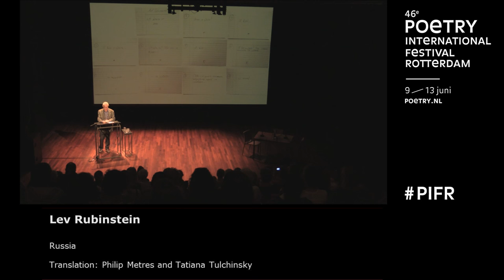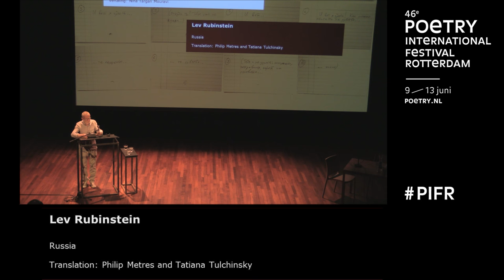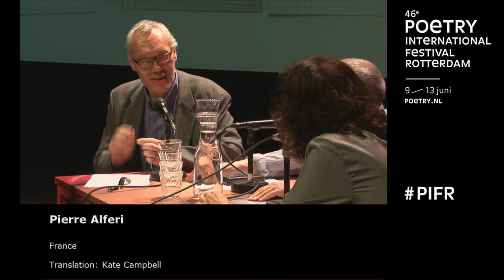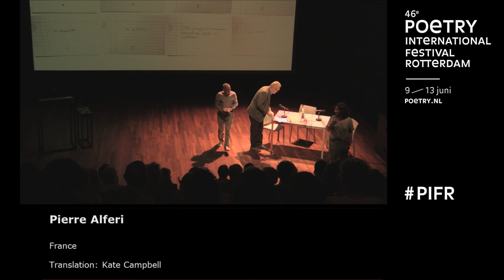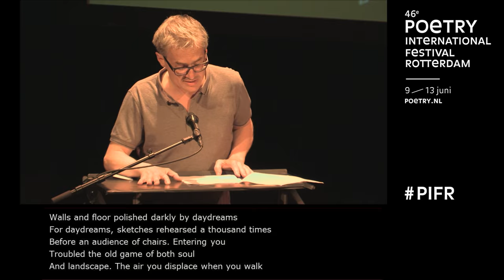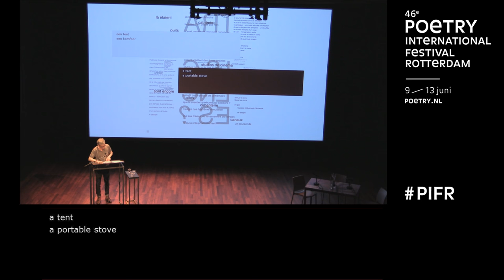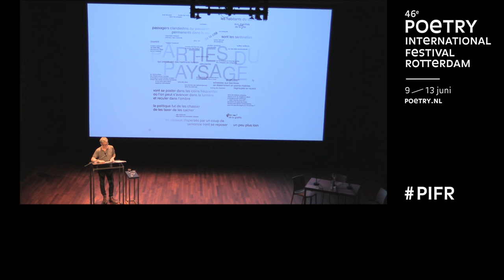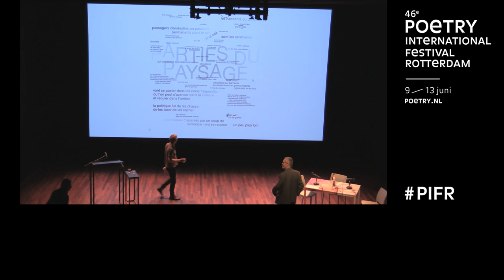PIFR Poetry Reading: Lev Rubinstein , Pierre Alferi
Poetry International Festival Rotterdam

12 June 2015
Poetry readings by Lev Rubinstein , Pierre Alferi

Live stream by Beeldrecensies.